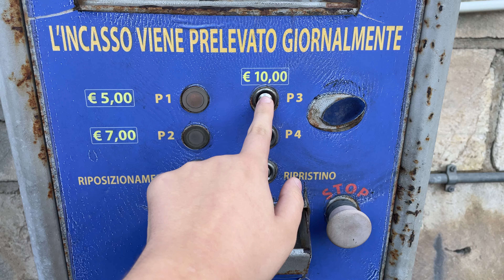Ceccato Orion With Roof High Pressure and Polish “IP Lavaggio”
Year: …
Height: 2.35m
Width: 2.10m

Equipments

- Chemical Pre Wash
- Top High Pressure
- Side High Pressure
- Robowash
- Carlite Brushes
- Active foam device
- Wheel Wash
- Polish Device
- Drying

Wash Steps

- Chemical Pre Wash
- Top / Side High
- Brushes / Foam / Robowash
- Brushes / Rinse
- Drying
- Polish
- Brushes
- Brushes / Wax
- Drying
- Drying